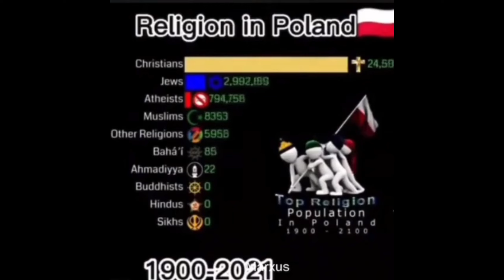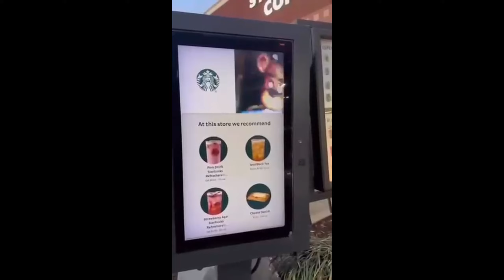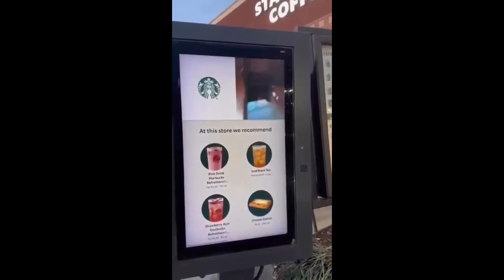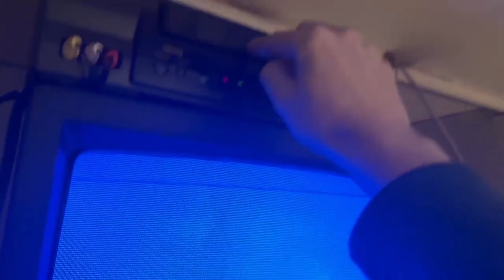offensive memes that if ylyl pt4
memes that if ylyl